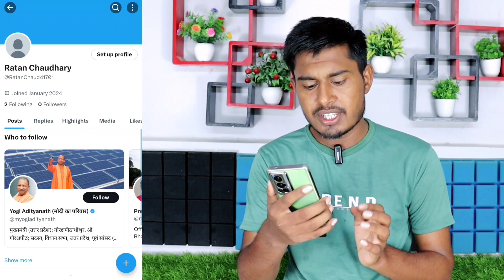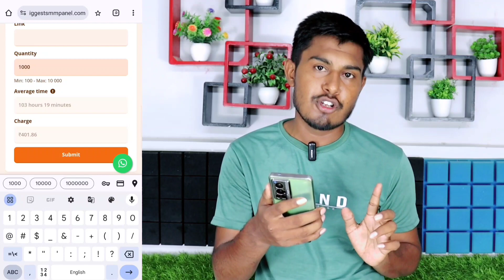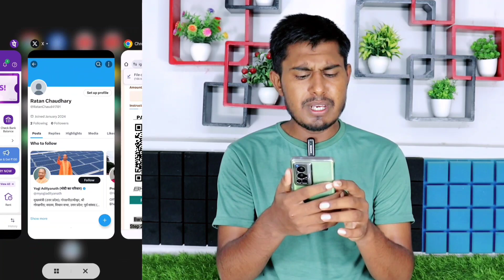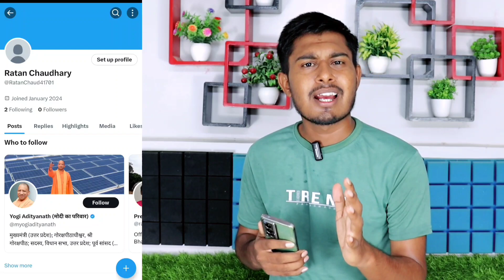Twitter Followers Kaise Badhaye | Twitter par followers kaise badhaye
About Video :
namskar dosto iss video me bataya hai Twitter followers kaise badhaye how to increase twitter followers ummid hai video helpful hogi.